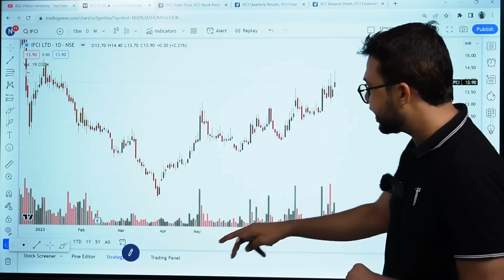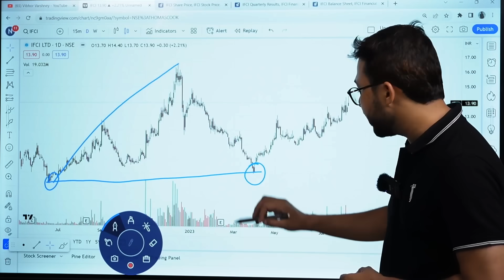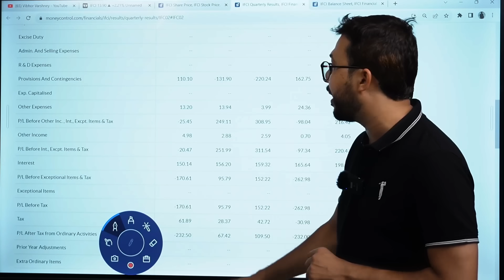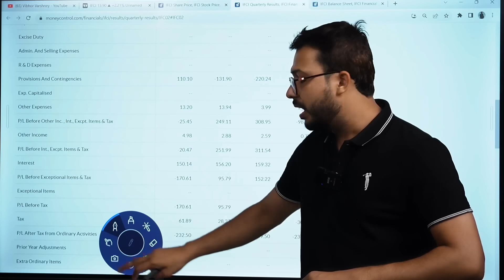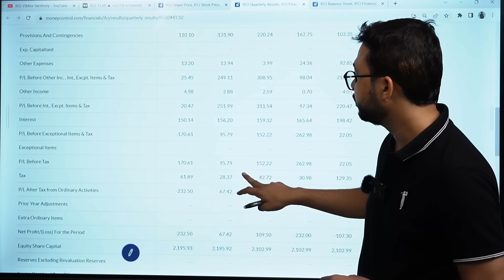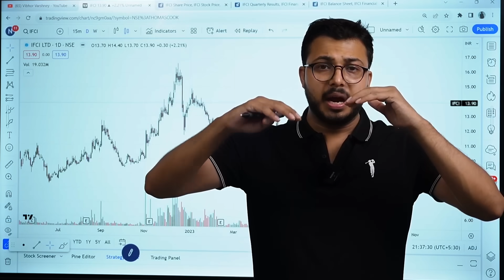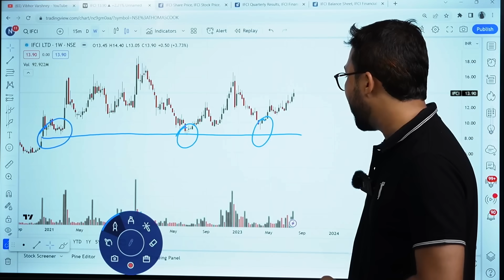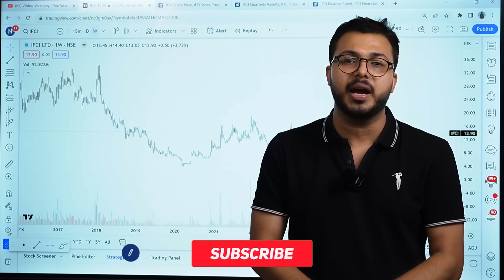IFCI Ltd. - Buy This Penny Stock For Big Returns!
Looking for a penny stock to buy for big returns? Look no further than this Techno Funda analysis of a IFCI Ltd. that's poised for huge gains, and we want to let you know about it!

In this video, we're taking a look at Techno Funda analysis of IFCI Ltd. that's set to skyrocket in the coming months. If you want to make some serious money, be sure to check out this stock now!

👉🏼 Downloaded mobile app from the below link
For Android Users:
Or search Vibhor Varshney in the play store